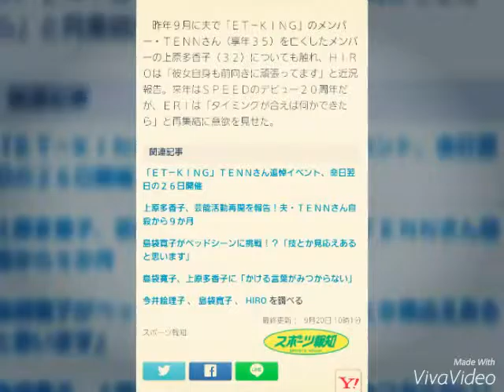ＥＲＩＨＩＲＯ、デビュー２０周年「ＳＰＥＥＤ」再集結に意欲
スポーツ報知 9月20日 7時5分配信
176
ＳＰＥＥＤ時代と変わらない仲の良さをみせたＥＲＩ（左）とＨＩＲＯ
　「ＳＰＥＥＤ」の今井絵理子（３１）こと「ＥＲＩ」と、島袋寛子（３１）こと「ＨＩＲＯ」のユニット「ＥＲＩＨＩＲＯ」が１９日、千葉・舞浜でデビューシングル「Ｓｔａｒｓ」のリリースイベントを行った。

【写真】昨年単独での活動を本格的にスタートした岸谷香

　ツインボーカルとして活躍したＳＰＥＥＤ時代と変わらぬ息の合った掛け合いを披露し、ＥＲＩは「昔から聴いていた声。安心感がありますね」と笑顔。ＨＩＲＯも「毎回新鮮な気持ちでやっています」と満足げに話した。

　昨年９月に夫で「ＥＴ―ＫＩＮＧ」のメンバー・ＴＥＮＮさん（享年３５）を亡くしたメンバーの上原多香子（３２）についても触れ、ＨＩＲＯは「彼女自身も前向きに頑張ってます」と近況報告。来年はＳＰＥＥＤのデビュー２０周年だが、ＥＲＩは「タイミングが合えば何かできたら」と再集結に意欲を見せた。